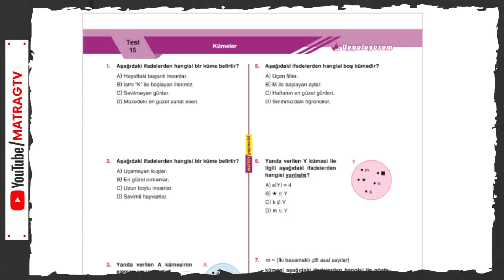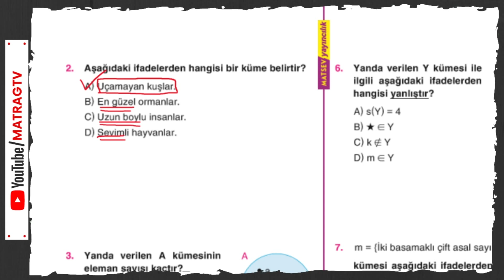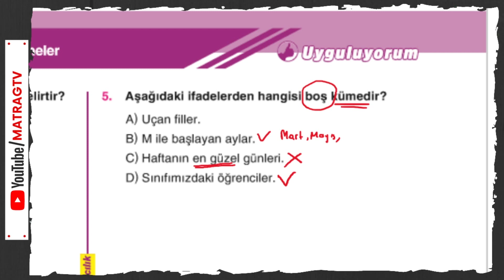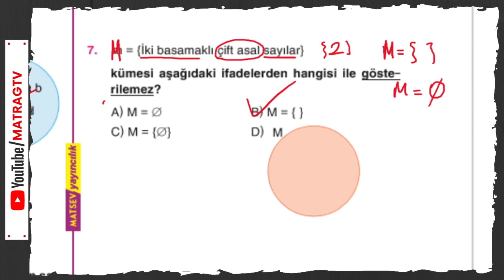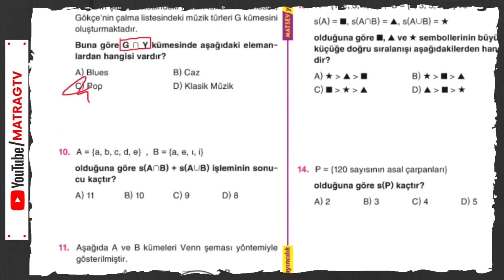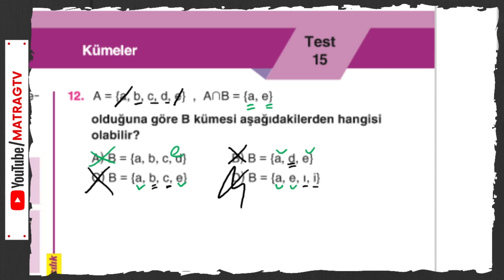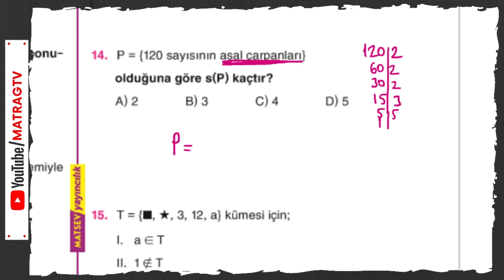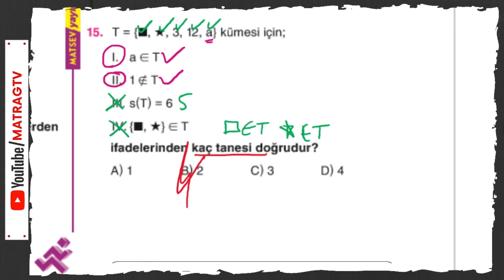Kümeler, Kesişim, Birleşim, Matsev Öğreniyorum Serisi, Sayfa 75-76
Merhabalar, ben matematik öğretmeni Ragıp Şahin.
matragtv olarak ortaokul öğrencilerimize matematik adına yardımcı olmaya devam ediyoruz. Sizler için hazırladığım Kümeler, Kesişim, Birleşim, Matsev Öğreniyorum Serisi, Sayfa 75-76 videosu yayında...

⚠️ Numaranız görünmeden WhatsApp kanalını takip edebilirsiniz.

❤️ ÜYELİK SİSTEMİ AKTİF OLDU. Kanalımızda KATIL butonunu tıklayarak üyelik seviyelerini görebilir, size uygun olanı seçebilirsiniz.